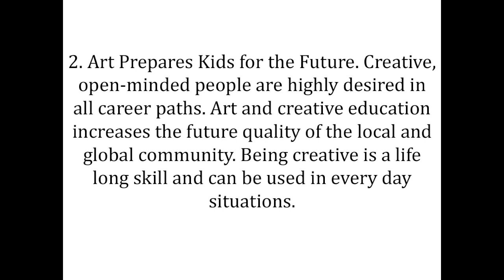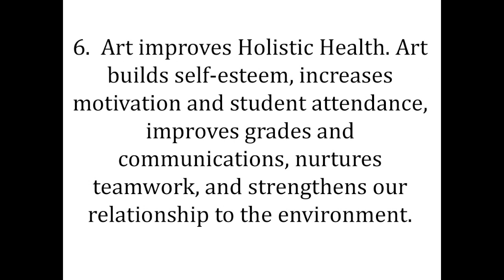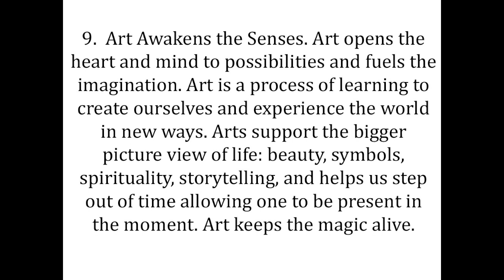Top 10 Reasons Why Art is Good for Kids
I stumbled on Mark Wagner's blog and thought his top ten list was fabulous.  I am so happy that he gave me special permission to make a simple iMovie using his list so that I can post it to my website for my students and their families to read.
Thanks Mark!